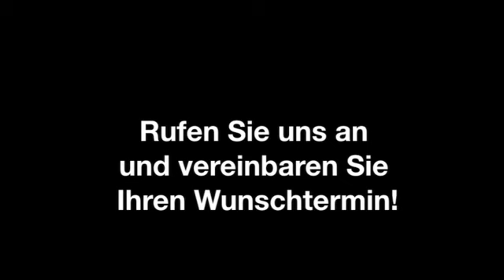Cat5-Verkabelungen Borken, Westf ELEKTROKASS GmbH & Co. KG - alles unter Strom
ELEKTROKASS GmbH & Co. KG - alles unter Strom in Borken, Westf ist Ihre erste Wahl, wenn Sie nach CAT5-Verkabelungen oder ISDN-Telefonanlagen suchen. Für mehr Informationen erreichen Sie uns unter der Telefonnummer 02861/ 90 80 78 oder schauen Sie direkt vor Ort vorbei: Aechterhookstr. 32, 46325 Borken, Westf. Besuchen Sie uns auch unter der oben genannten Webadresse!